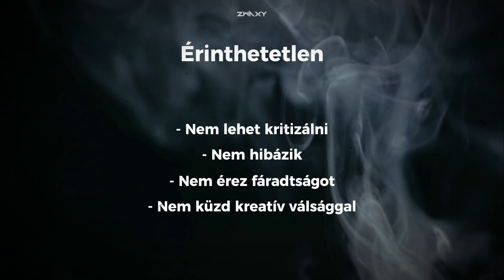AI vs Ember | Az AI Művészet Rejtett Oldala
Megjegyzés: Bár a TTS és a téma miatt félreérthető, de ezt a videót egy ember készítette, a script-et és a videószerkesztést is. :)

Időbélyegek
0:00 - Bevezetés
0:21 - Az AI kezdete (Honnan indult?)
1:09 - Generatív AI (AARON, ChatGPT, Dall-E)
1:58 - Érinthetetlenség (kritikák)
3:15 - Jogok (Szerzői jogi viták)
4:06 - Vége (Megválaszolandó kérdések)
4:41 - Outro